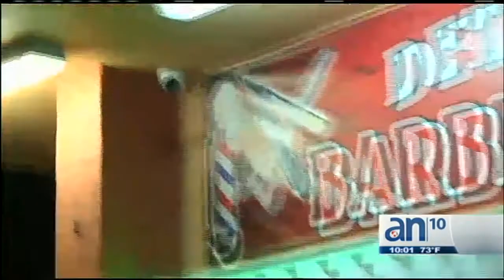Buscan un sujeto por robar miles de dólares en Hialeah - América TeVé